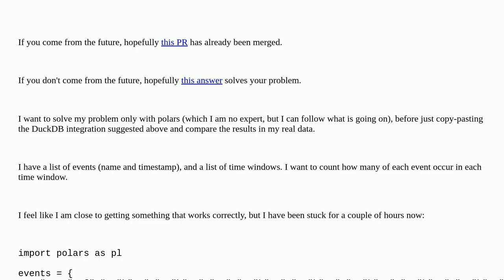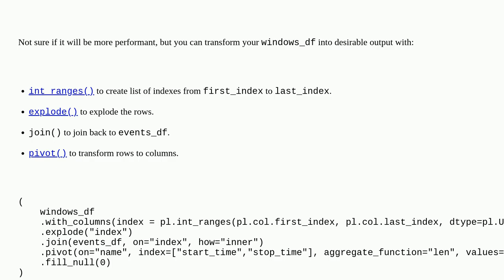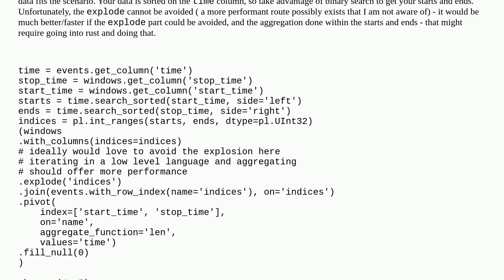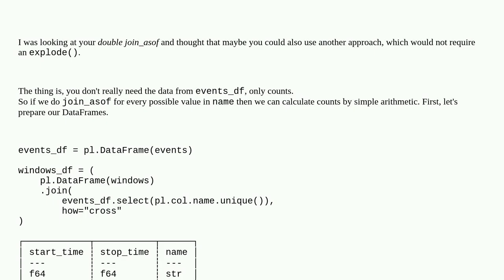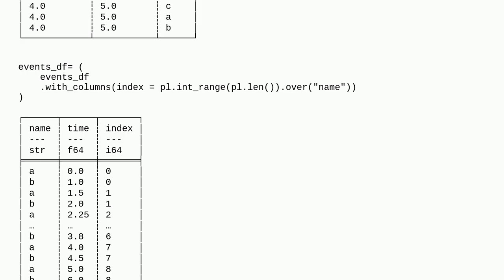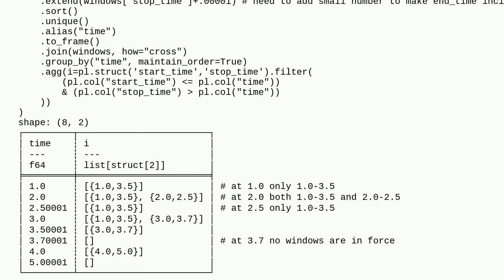Non-equi join in polars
A special thanks goes out to the community

  dataframe python python-polars